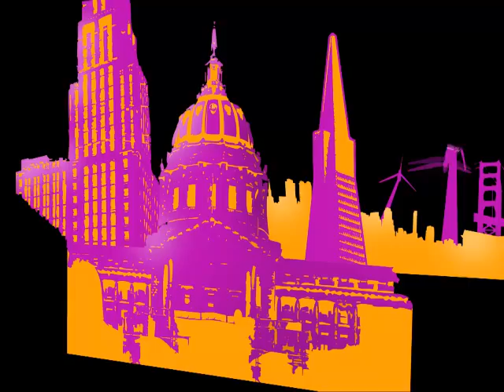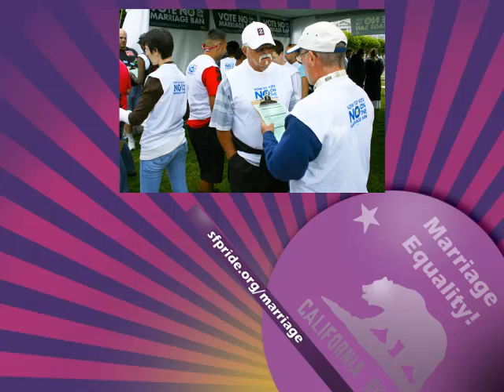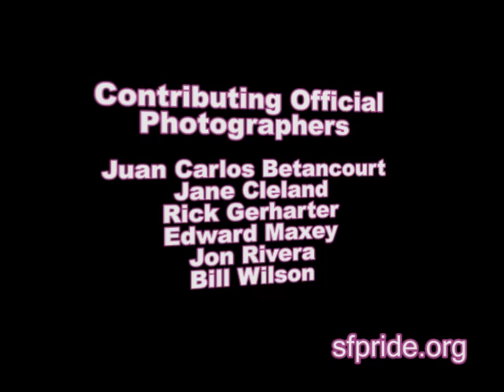San Francisco Pride 2008 Event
Images from the 38th annual San Francisco Lesbian Gay Bisexual Transgender Pride Celebration & Parade on June 28 and 29, 2008.